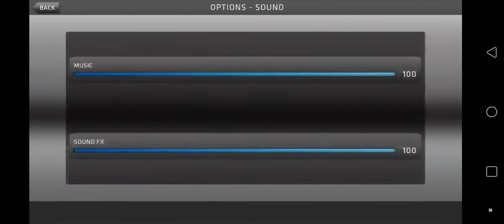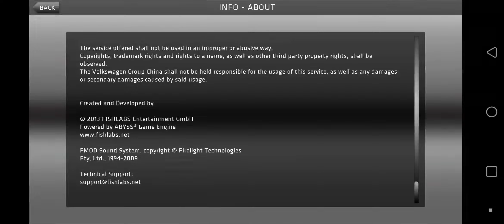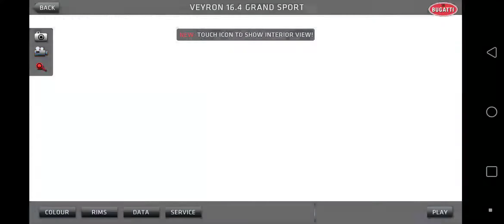스포츠카 챌린지 Sports Car Challenge 플레이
좀 예전에 했던건데 휴대폰게임은 그래픽이 너무 좋아보이려는거보다 이정도까지가 딱 괜찮은듯함
그런데 여럿이서 같이 나오는건 없는거같음